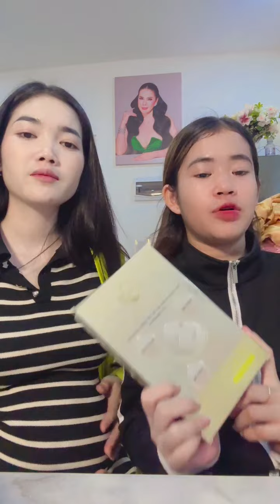ជីវិតអ្នកមានកូនពេល លក់online សំខាន់អូនយុ យុ ចង់ អោយម៉ាក់ពរ😂☺️☺️